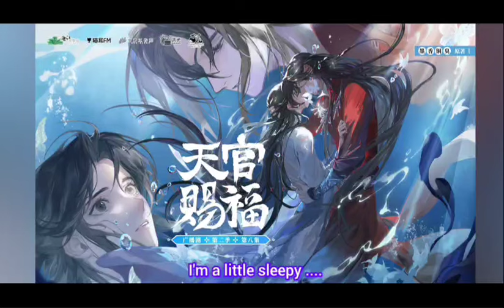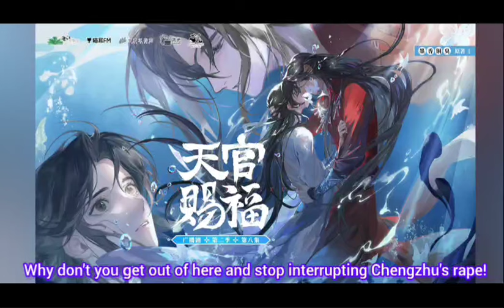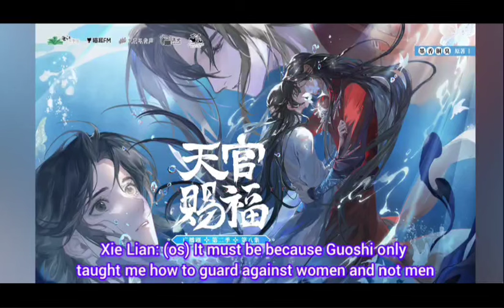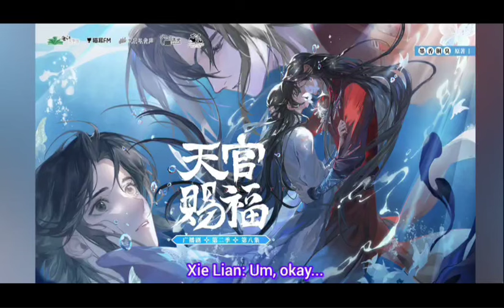TGCF AD S2 E8 - Xie Lian's Reaction After the Kiss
This is from Season 2 Episode 8 of the TGCF Audio Drama. Please support the original work on missevan

Please keep in mind that I don't speak or read Chinese and that the translations were created with the help of translation apps, a few friends, and from what I remembered from the books. I'm mostly doing these translations for myself, so, there will be mistakes in the translation.

With that in mind, I hope you enjoy the video!